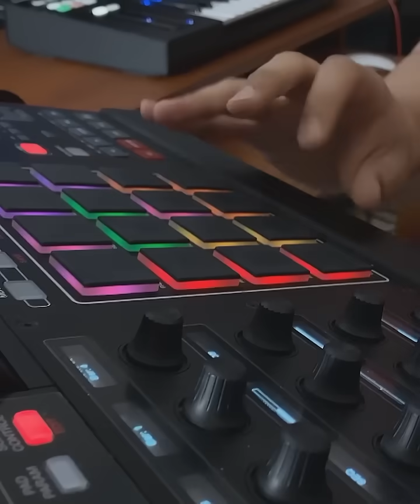"Gabru" Latest Punjabi Song 2020 | AyoPree | Punjabi Trap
All FREE BEATS can only be used for non-profitable, non-commercial projects and nothing besides that. I must also be credited in the title and description (prod. Pree Mayall and as described above) Please, keep in mind - before releasing your song if you want to make a profit with it, you must purchase a license that is suitable for yourself before releasing. No arrangements can be made otherwise unless we've had a discussion. Regardless If you've purchased a license or not, you cannot register your song on BMI/ASCAP/WIPO/OMPI or any worldwide copyright organization or any other Content ID system unless you have acquired an exclusive license.